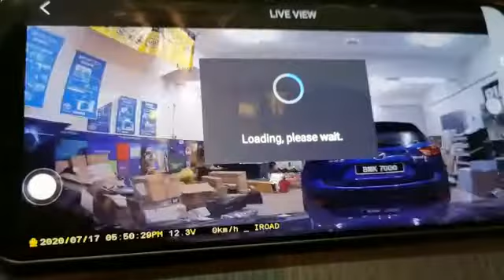Mercedes c200 iroad x5